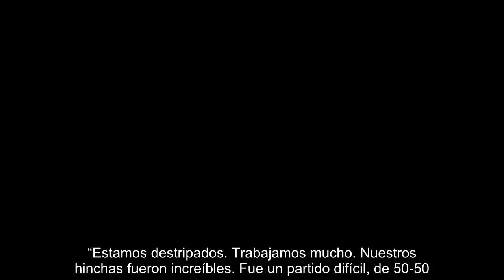“Jugaremos la final por corazón, orgullo y carácter”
Sonaba el Don’t look back in Anger de Oasis. Un acaramelado hit del brit-pop noventero, pero sobre la hierba del estadio Luzhnikí unos seres diminutos ataviados con las rojiblancas y ajedrezadas camisetas de Croacia se introducían con balones en la misma portería en la que Mario Mandzukic había regateado la tercera tanda de penaltis para Croacia con su histórico gol. Los hijos de los internaciones croatas disfrutaban ajenos a la épica batalla que acababan de ganar sus progenitores. En el fondo detrás del arco, aún resistían entusiasmados los hinchas balcánicos, que jaleaban al pelotón de niños y sus goles. Poco antes, ni el cansancio de los tres tiempos suplementarios consecutivos frenó la euforia de los futbolistas croatas. Corrían, saltaban, se abrazaban, siempre cerca de su hinchada. No había manera de sacarlos del césped, extasiados por el esfuerzo y por su titánico logro. Desde Inglaterra, en Italia 90, ninguna otra selección había jugado tres prórrogas en un Mundial. Croacia no ...